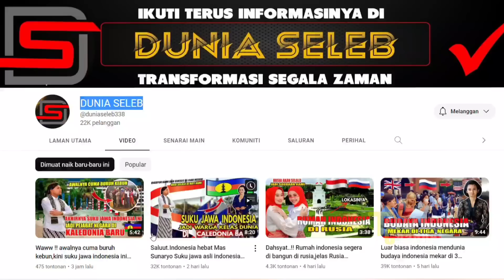LUAR BIASA INDONESIA MENDUNIA! BUDAYA INDONESIA MEKAR DI 3 NEGARA BESAR SELAMA TAHUN 2022🇲🇾 REACTION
Sekian wasalam